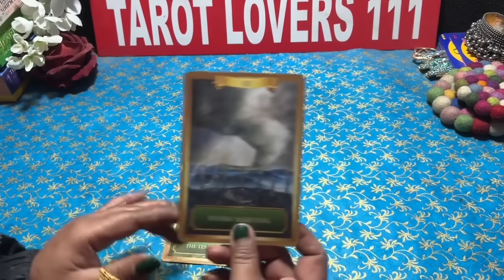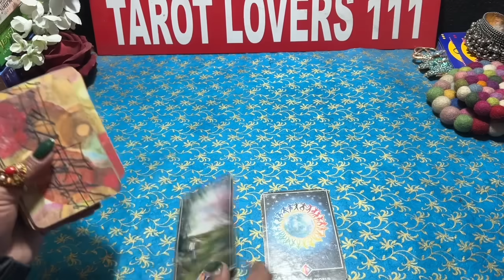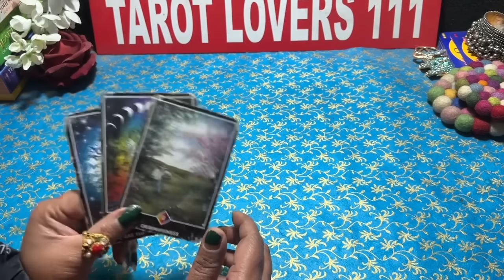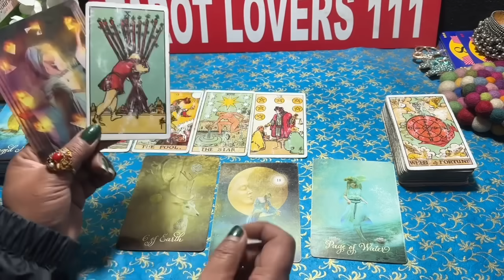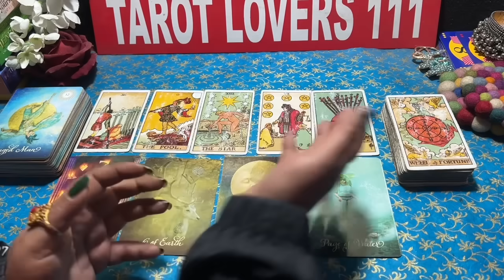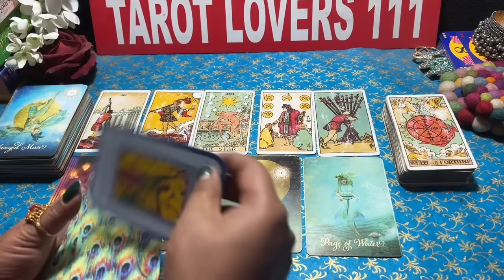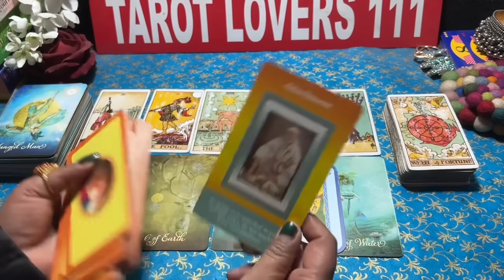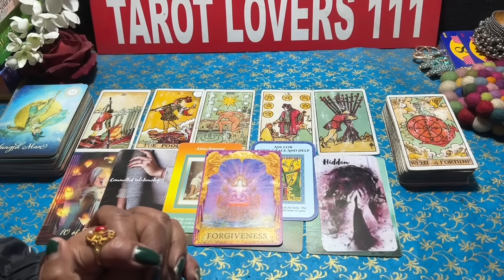💭ईश्वर क्या देना चाहते है आपको?क्या चुना है आप के लिये?ANGEL GUIDANCE -SAIBABA-TAROT LOVERS 111❣️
❣️TOPIC-ईश्वर क्या देना चाहते है आपको?ANGEL GUIDANCE -SAIBABA-TAROT LOVERS 111❣️

🌹ABOUT TAROT🌹

‼️ATTENTION‼️

STAY BLESSED 🙏